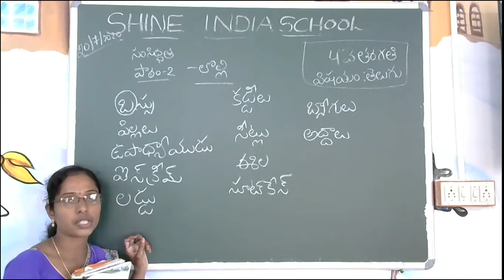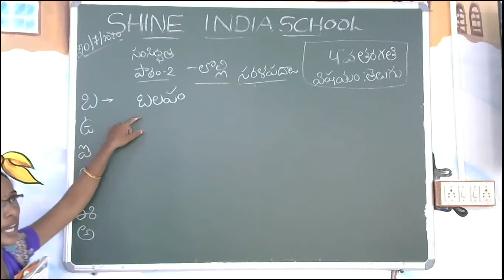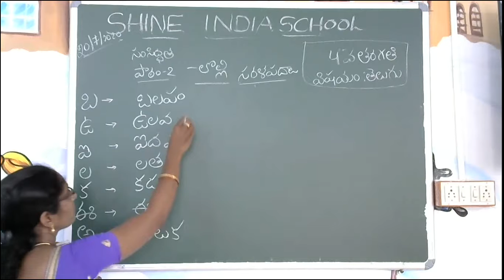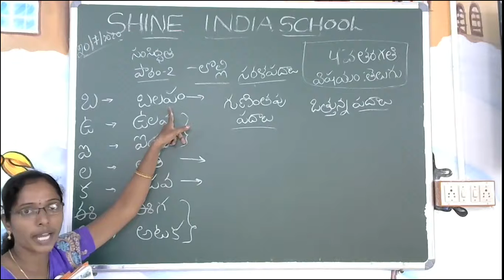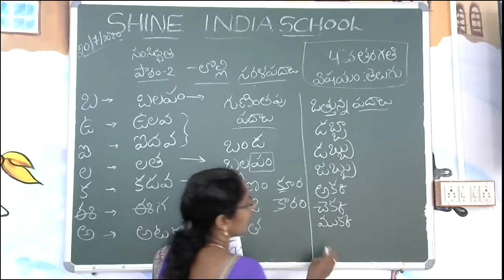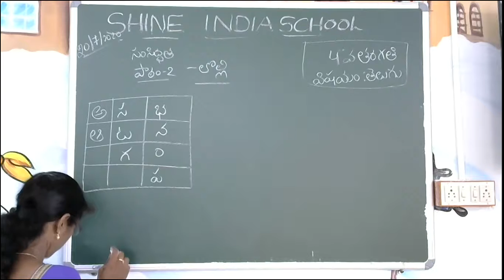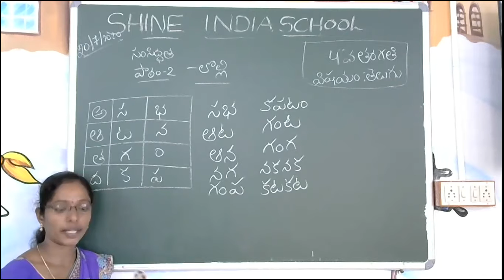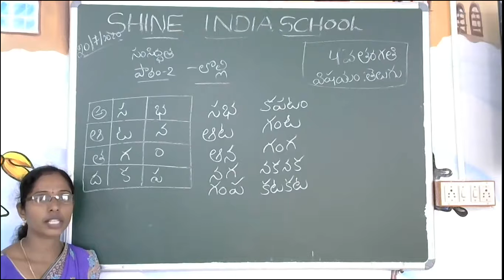SHINE INDIA SCHOOL TELUGU ONLINE CLASS FOR GRADE-4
SHINE INDIA SCHOOL BHURANPURAM KHAMMAM  TELUGU ONLINE CLASS REFERENCE VIDEO  FOR GRADE-4